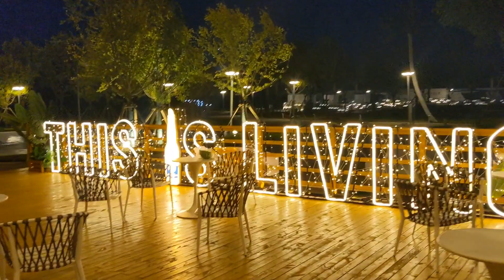eid in china 2023 | eid celebration | chinese eid mubarak | eid ul adha 2023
Title: eid in china 2023 | eid celebration | chinese eid mubarak

chapters:
01:30 introduction
03:20 restaurant scene
04:20 live performance scene
06:00 endings

Welcome to the YouTube channel of Junaid China Wala Student Vlogger!

Join me on an exciting journey as I document my experiences as a student living in China. From bustling city life to cultural exploration, I'm here to share it all with you.

As a foreign student in China, I aim to provide an inside look into the unique challenges and triumphs I encounter on a daily basis. Whether it's navigating through the vibrant streets of Beijing, immersing myself in traditional Chinese customs, or uncovering hidden gems off the beaten path, I promise to capture every moment with enthusiasm and authenticity.

Through my vlogs, you'll get to witness my educational journey as I pursue my dreams at a top Chinese university. I'll take you inside the classrooms, showcase my study routine, and share tips and tricks that have helped me succeed academically.

But it's not all about academics! As a vlogger, I'm passionate about showcasing the diverse aspects of Chinese culture. From attending colorful festivals to trying mouth-watering street food, I'll bring you along as I explore the rich traditions and vibrant flavors that make China so unique.

I believe that travel and cultural exchange have the power to broaden our horizons and foster mutual understanding. Through my videos, I hope to inspire viewers from around the world to embrace diversity, break down cultural barriers, and appreciate the beauty of different cultures.

Let's explore China together, one vlog at a time!

'Im living in tangshan, Hebei in China.
Junaid, the China Wala Student Vlogger